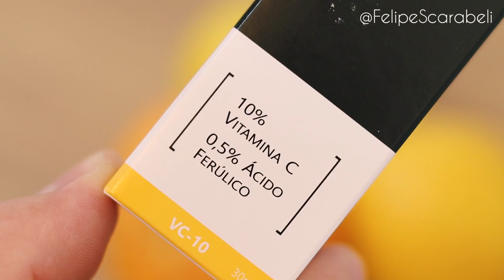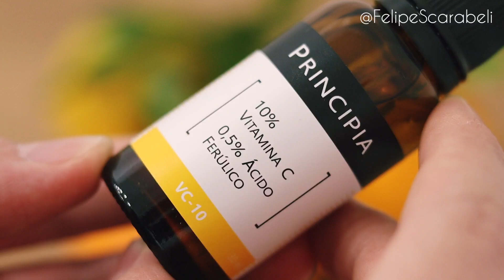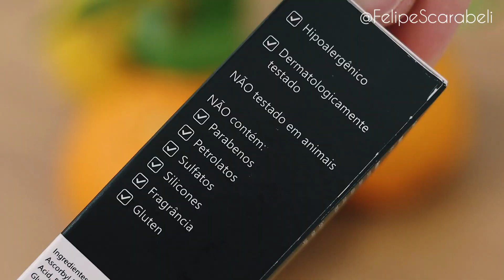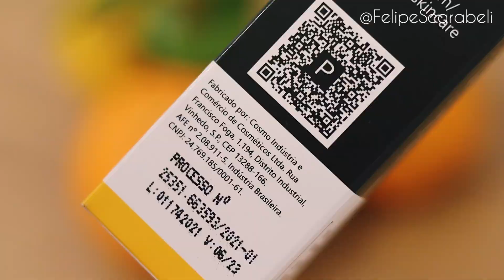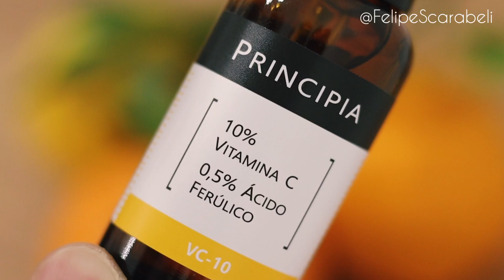Vitamina C Principia 30 dias de uso!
CUPONS PRINCIPIA

FELIPE10CASH = 10% de cashback para uma próxima compra na loja da Principia.
Cupom válido em qualquer kit promocional.

FELIPE15CASH = 15% de cashback para uma próxima compra na loja da Principia.
Cupom válido em Kit promocional com 3 ou mais produtos.

Regularização ANVISA:
Cosmético:

Comprando pelo meu link eu recebo uma comissão que ajuda muito aqui no canal. Desde já agradeço todo apoio :)